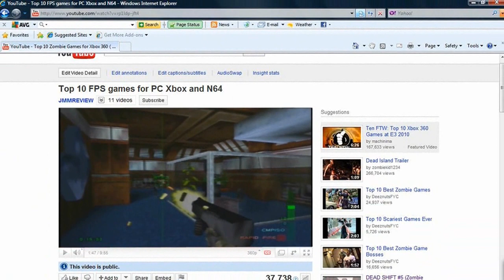Top 10 FPS games for PC Xbox and N64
Top 10 FPS Games for Xbox 360 PC N64  I didnt like screwattacks top 10 FPS list so I made my own.
Top 10 shooter games for xbox 360 PC N64